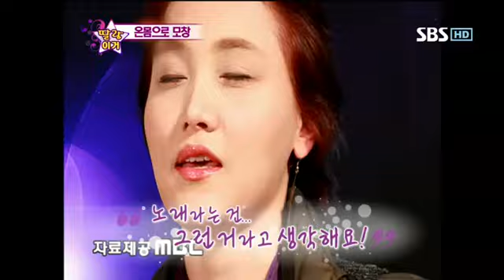스타킹 287회 #11, 불파마, 딸랑이거